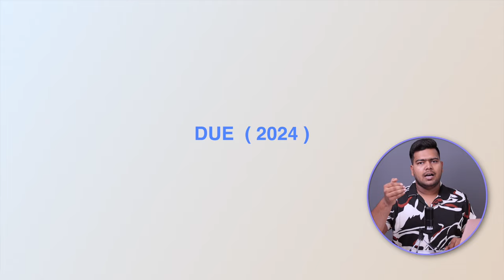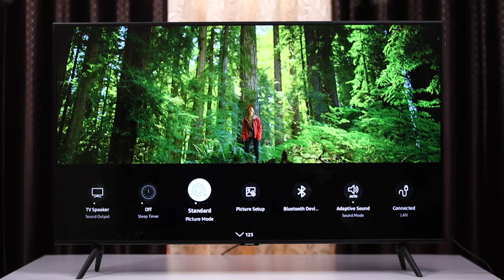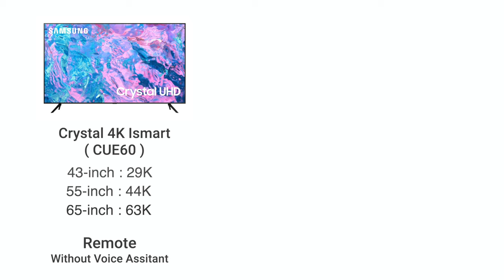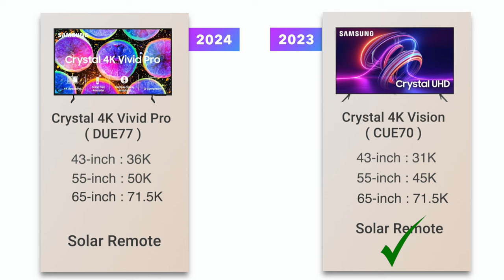New Samsung Crystal Vivid 2024 Series launched | Which one to buy ? | Samsung DUE77 VS CUE70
Samsung Crystal 2023 Series

🛒 Samsung Vision 4K  (With Solar Remote )

🛒 Samsung Crystal iSmart ( Without Voice Asst )

         Samsung Crystal 2024 Series

🛒 Samsung Vivid Pro -DUE77 ( Solar Remote )

🛒 Samsung Crystal Vivid - DUE70 ( Without Voice Asst )

Topic Covered :
Samsung Crystal Vivid VS Samsung Crystal  Vivid Pro VS Samsung Crystal Vision Pro VS Samsung Crystal Vision 4K
Samsung Vivid 4K
Samsung Crystal 4K Vivid Pro 2024
New Samsung Crystal Vivid 2024 Series launched
Samsung DUE70 Smart tv
Samsung DUE77
Samsung DUE6
Samsung DUE77 VS Samsung CUE70 Smart Tv
Best Samsung 4k tv in 2024
Samsung's new Crystal Vivid Smart tv
Samsung 55 inch tv 2024
Samsung 163 cm (65 inches) Crystal 4K Vivid Pro Ultra HD Smart LED TV UA65DUE77AKLXL
SAMSUNG Crystal 4K Vision Pro with Voice Assistant 163 cm (65 inch) Ultra HD (4K) LED Smart Tizen TV 2024 Edition
Samsung 138 cm (55 inches) Crystal 4K Vivid Ultra HD Smart LED TV UA55DUE70BKLXL
Summer Sale